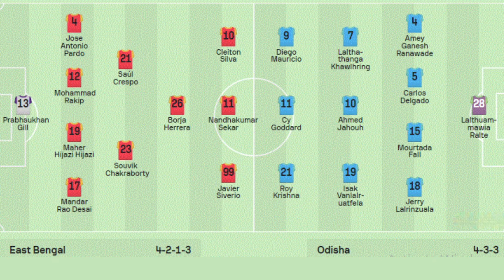Live East Bengal vs Odisha FC | Super cup live | Watch Along